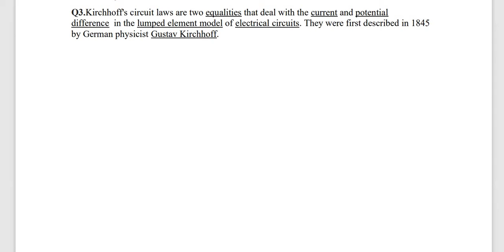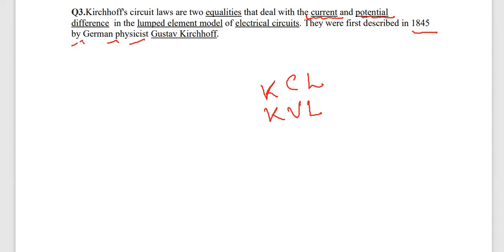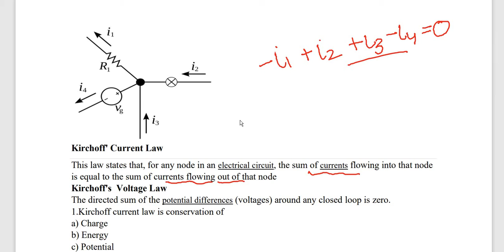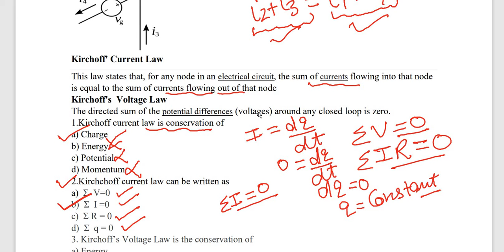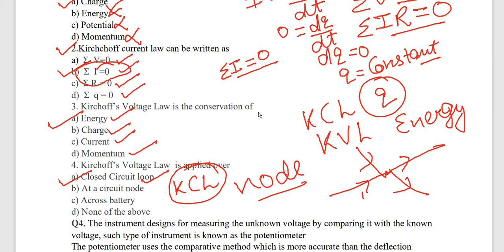physics case study questions| part 3| class 12